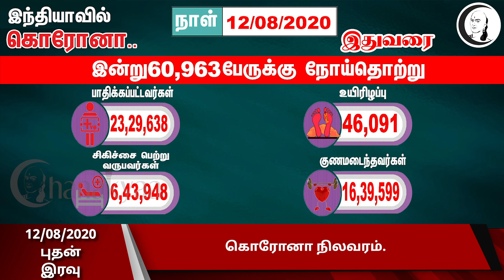குறுஞ்செய்தி | புதன் இரவு | 12/08/2020 | Wednesday Night Short News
சாணக்யா!